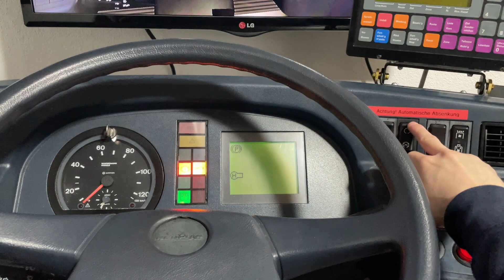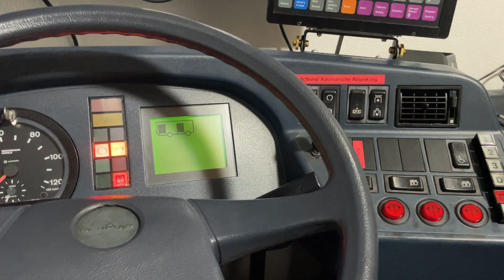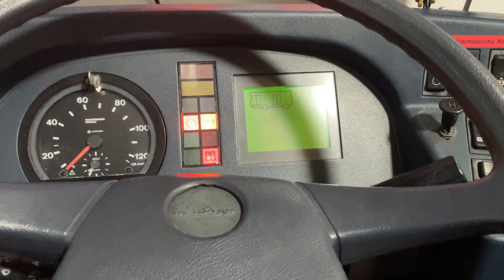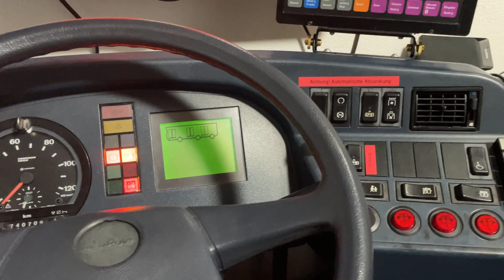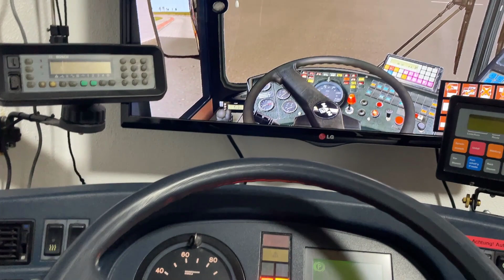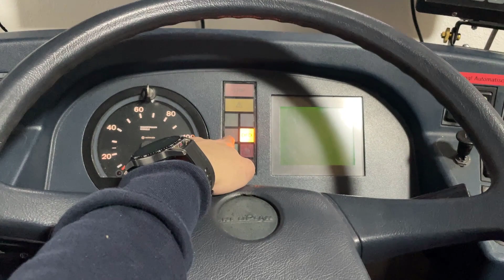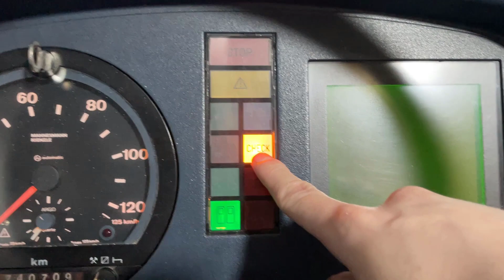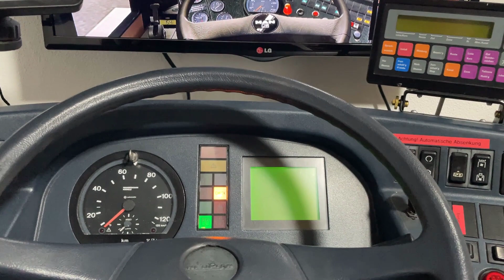OMSI VDV-Fahrerarbeitsplatz 3.0 - Erste Funktionen mit OMSI 2 [Full-HD]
Hallo zusammen,

heute mal wieder ein Video zur neuen Version des Neoplan N4016NF VDV-Fahrerarbeitsplatzes für die Bussimulation OMSI 2.
Mittlerweile sind die ersten Ein-/Ausgänge funktionsfähig! Mehr dazu im Video!